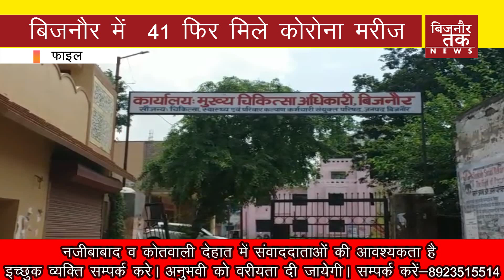BIJNOR TAK || बिजनौर में 41 फिर मिले कोरोना मरीज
बिजनौर। जनपद में कोविड-19 अपने पैर पसारता नजर आ रहा है।आज कोरना जांच की आई रिपोर्ट में 16 महिलाओं सहित 41 लोगों में कोरोना की पुष्टि हुई है। आपको बताते चलें कि जनपद बिजनौर में लगातार कोरोना मरीजों की संख्या बढ़ रही है।
जनपद में अब तक कोरोना मरीजों की संख्या 4639 हो चुकी, जिनमें से 4408 लोग कोरोना को मात देकर ठीक हो चुके गये। जबकि  66 लोगो की कोरोना से मौत हो चुकी। जनपद में अब कोरोना के एक्टिव केस 165 है। वहीं जिले के आलाधिकारी बार-बार लोगों को कोरोना गाइडलाइन का पालने करने के लिए जागरूक कर रहे है। इसके लिए पुलिस जगह-जगह चेकिंग अभियान चलाकर मास्क न लगाने वाले वाहन स्वामियों का चालान भी कर रही है लेकिन इसके बाबूजुद लोग लापरवाही से बाज नहीं आ रहे।